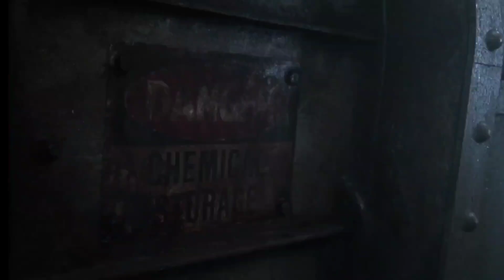1991 SHATTERED. P10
1991 SHATTERED.